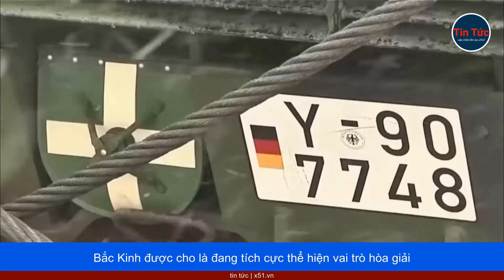ĐÀM PHÁN CHẤM DỨT XUNG ĐỘT NGA-UKRAINE, TRUNG QUỐC NHẬP CUỘC, PHƯƠNG TÂY MÂU THUẪN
Trung Quốc được cho là đang tích cực thể hiện vai trò hòa giải trong cuộc xung đột Nga-Ukraine, còn các quan chức Phương Tây vẫn đang mâu thuẫn trong việc thúc đẩy một cuộc đàm phán hòa bình giữa các bên.